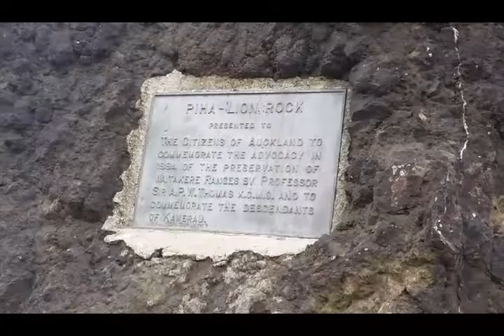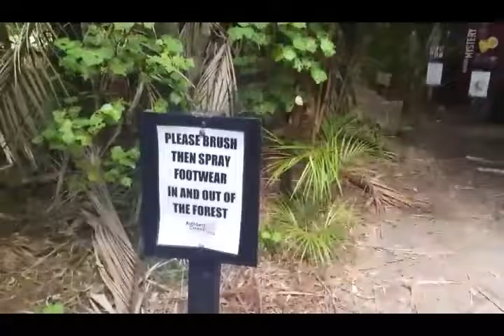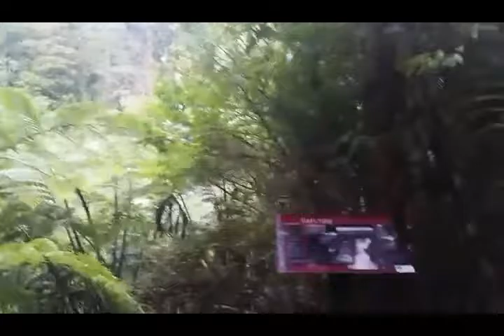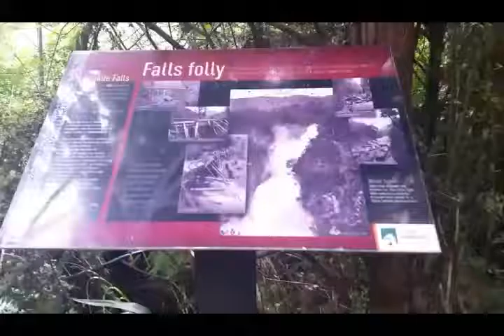Új Zéland 6. Nap Piha